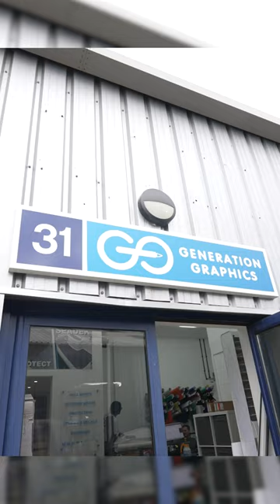Custom Boat Wrap